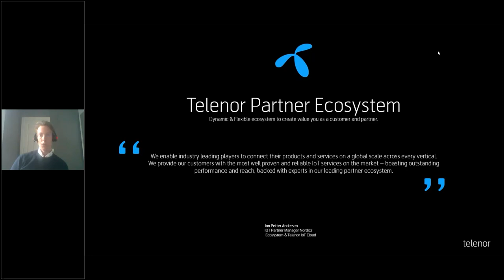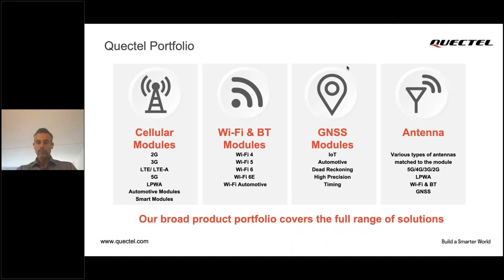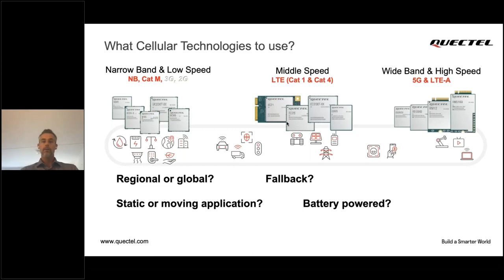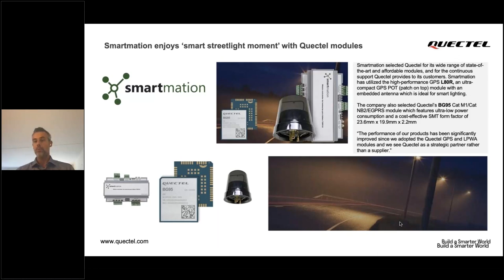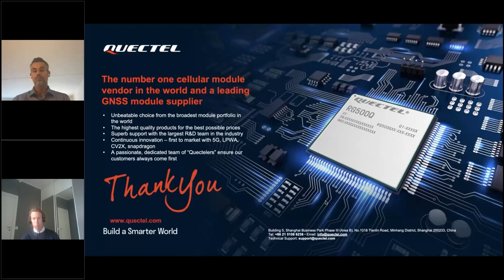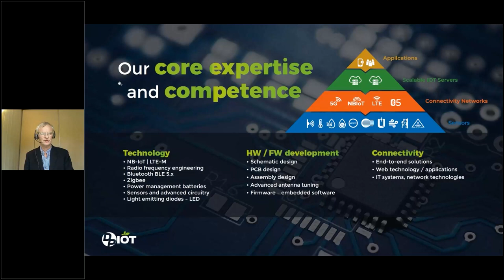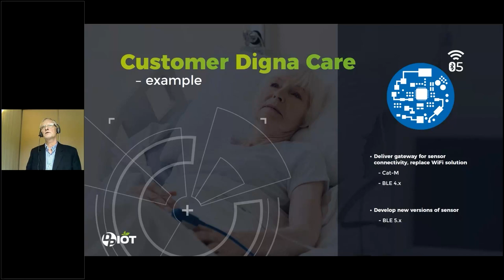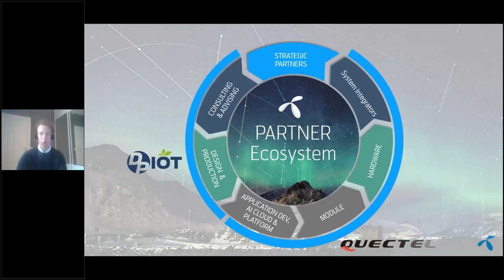Webinar: From Idea to final IoT Solution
In the first instalment of a new webinar series, Jon Petter Andersen meets with Patrik Larsson of Quectel and Eystein Ebeltoft of DP IoT to talk about how their solutions fit into Telenor Connexion’s Partner Ecosystem.